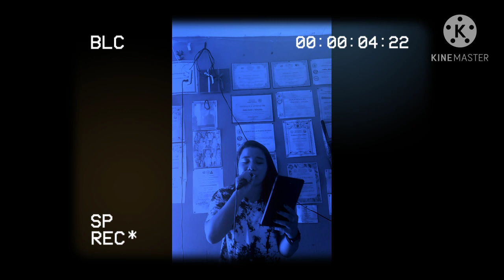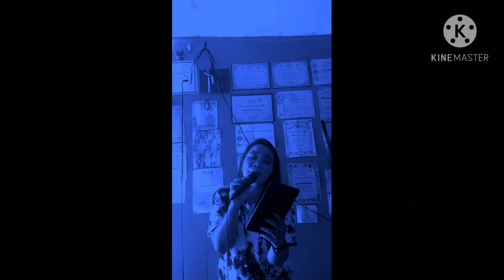January 25, 2021